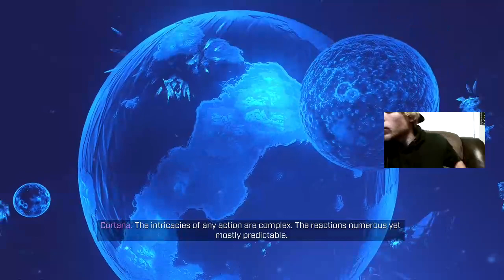Halo Infinite Campaign Stream prt 9 (Heroic Difficulty)